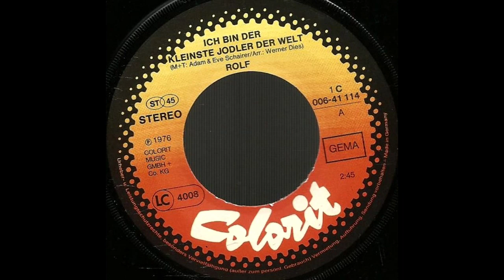Rolf - Ich Bin Der Kleinste Jodler Der Welt (1976)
Veendammer piraten combie & Boelo fm  101.3 mhz